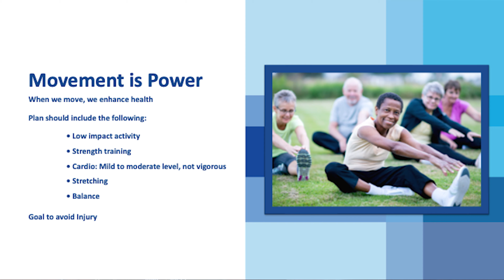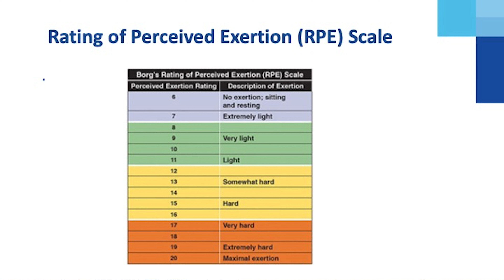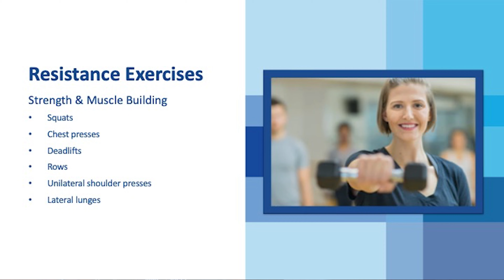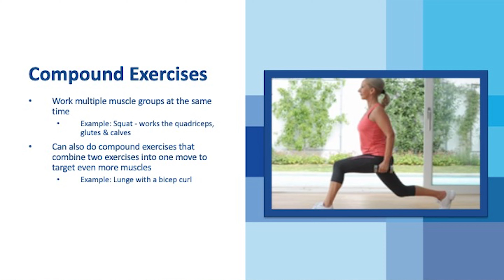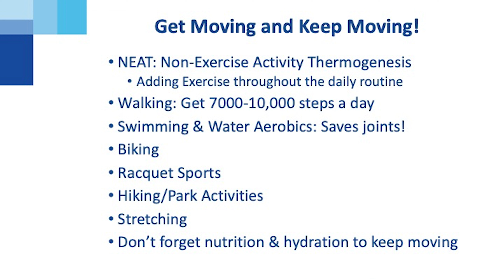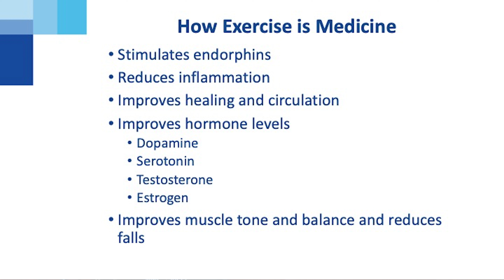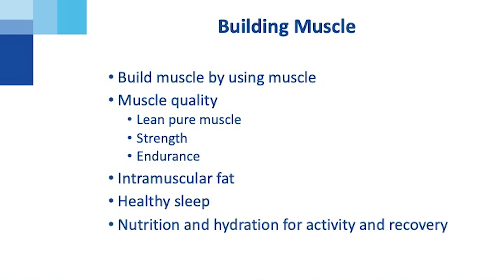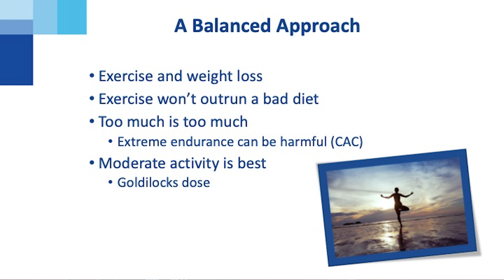Exercise is Medicine with David Smith, MD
Join Dr. Smith as he discusses how important it is for you to get moving and keep moving.

Tallahassee Memorial HealthCare – Your Hospital For Life!